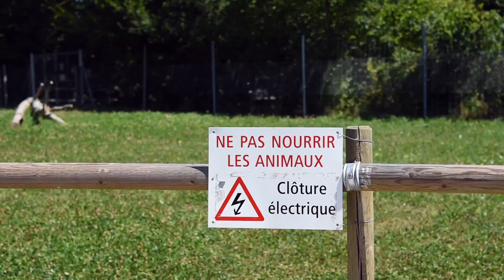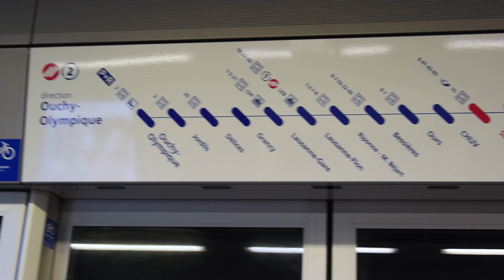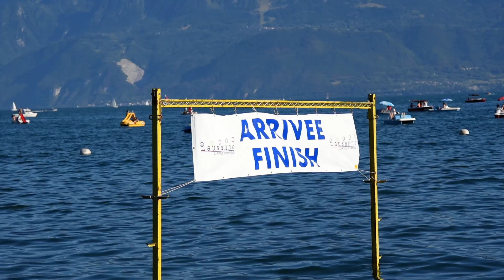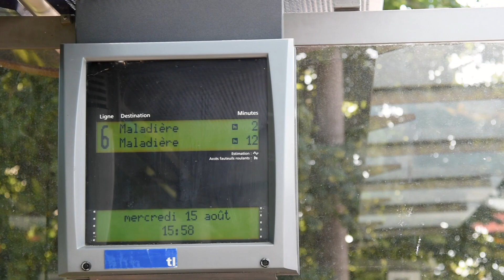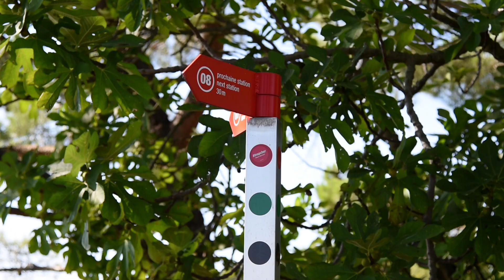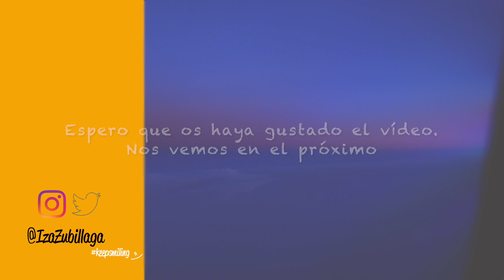Descubriendo Lausanne, ciudad olímpica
¡Hola Smilies! Comienza septiembre y con él el trabajo. Y hoy os traigo un vídeo con el viaje que hice a Suiza en agosto =)